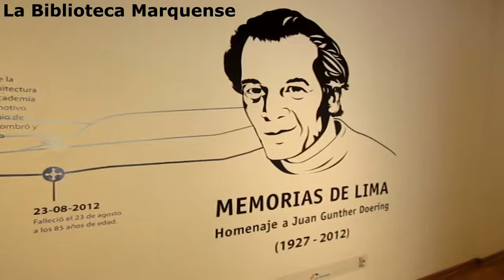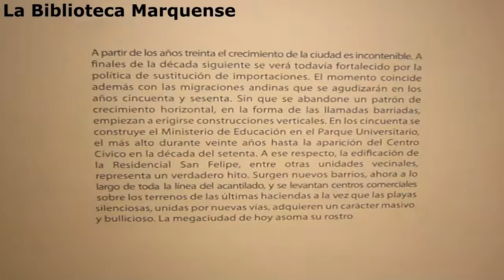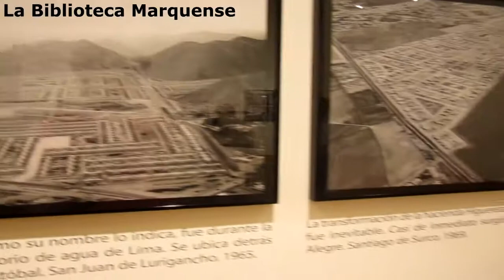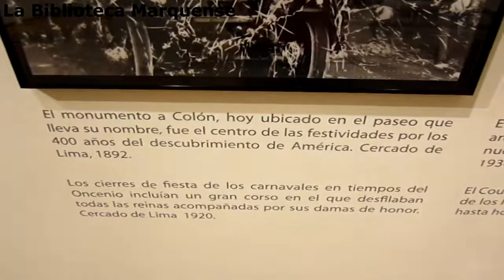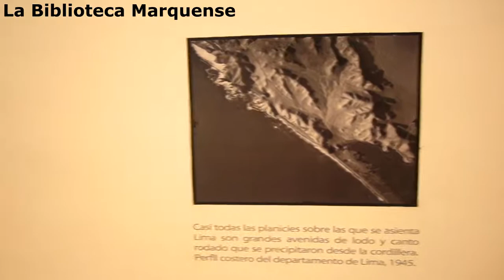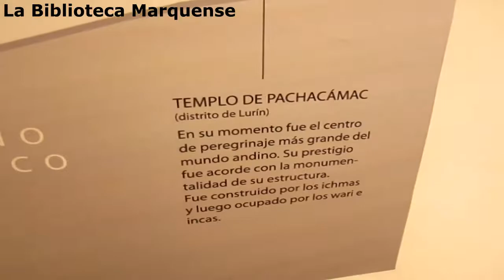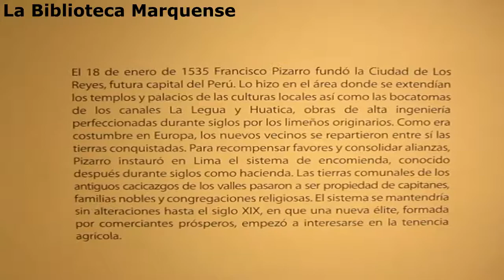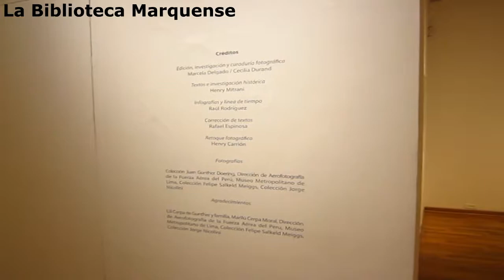Exposición 'Memorias de Lima', un homenaje a Juan Günther, en la Galeria Pancho Fierro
La Galería Pancho Fierro de la Municipalidad Metropolitana de Lima presentó del 29 de noviembre al 27 de enero del 2013, la exposición 'Memorias de Lima', curada por Cecilia Durand y Marcela Delgado y que se inspira y es un complemento del libro 'Memorias de Lima'. La muestra fue hecha con fotografías del archivo de Juan Günther, destacado urbanista peruano.